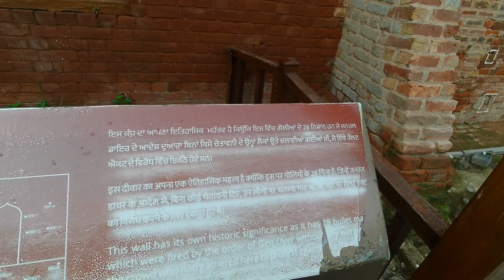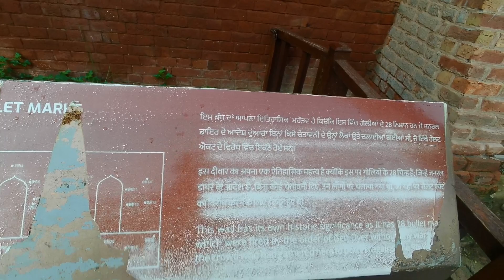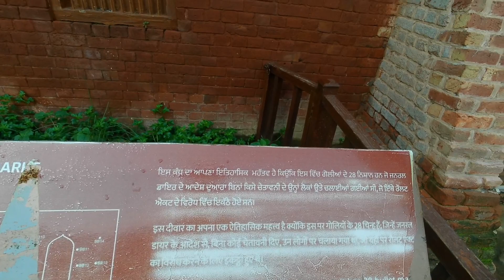कैसे हुआ जलियांवाला बाग हत्याकांड 💂 | स्वर्ण मंदिर | Golden Temple Amritsar | Pappu Panwar Vlog